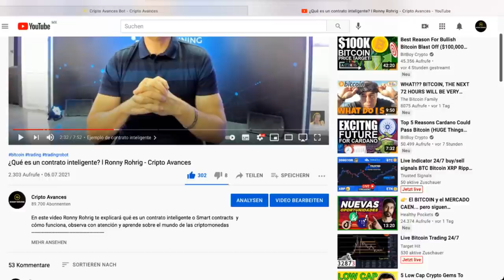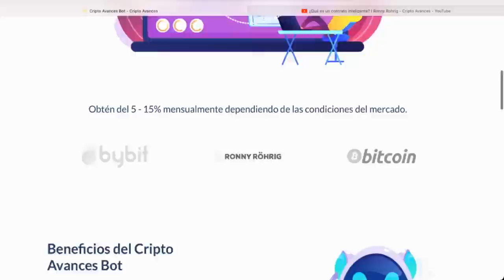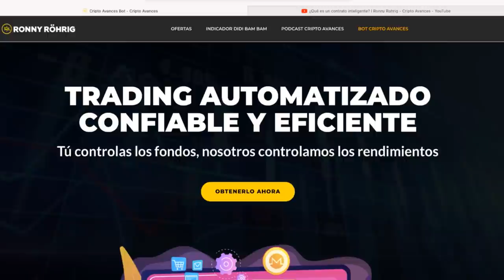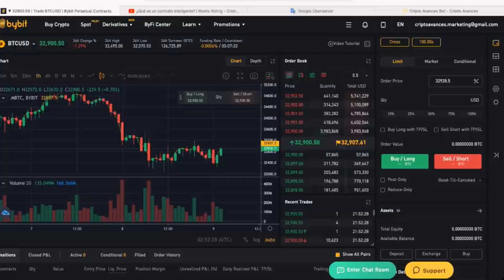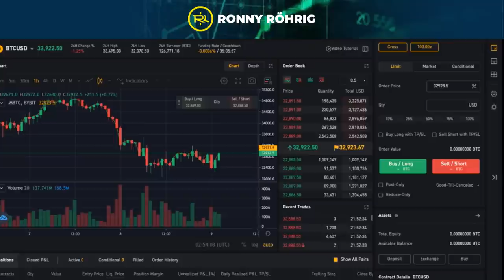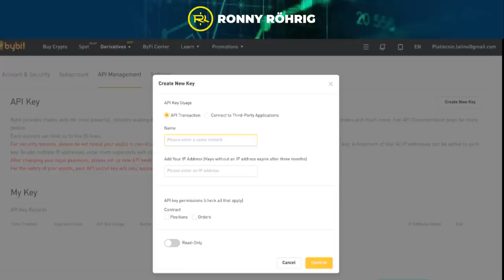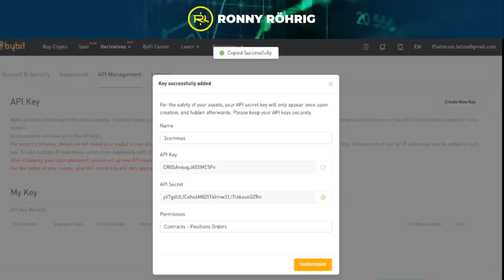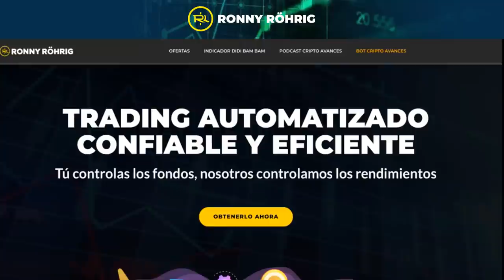Cómo instalar el ROBOT 🤖 de Trading | Ronny Roehrig - Cripto avances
Tutorial ROBOT de trading
En este video Ronny Roehrig te explicará cómo conectar el robot de trading de cripto avances y te mostrará cada una de las herramientas que debes utilizar

Sigue los pasos indicados:
-Comparte

00:00  ROBOT de trading
00: Pagina con información para el robot
03:10 ¿Qué porcentaje de la utilidad se debe pagar?
03:28 ¿Cuánto cuesta la suscripción?
03:55 Cómo obtener el robot
04:08 Cómo crear una cuenta en Bybit
4:37 Qué es una API

Muchas gracias por apoyar a este canal 👏🏼